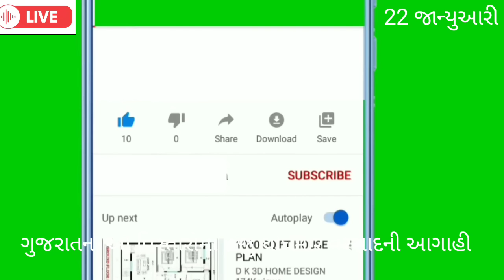સાવધાન! ગુજરાતમાં આજ થી પવન સાથે માવઠું/heavy rain| weather forecast in gujarat| weather tv| spep